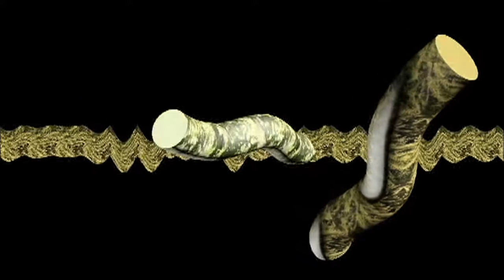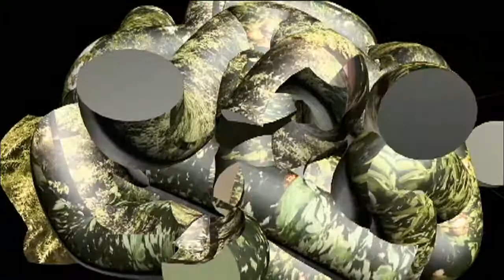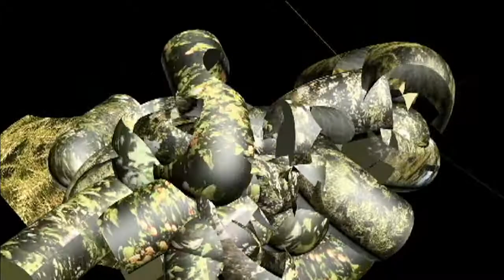Anche i cinesi sconosciuti sembrano tutti uguali (mono)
cortronico astratto tridimensionale nel formato mono, finito nel mese di agosto 2017, con la musica di  TH26